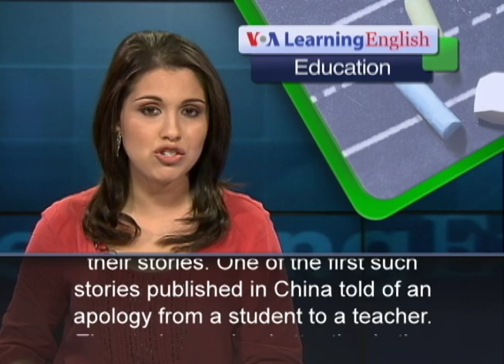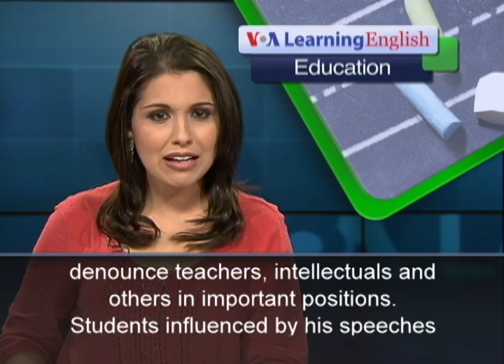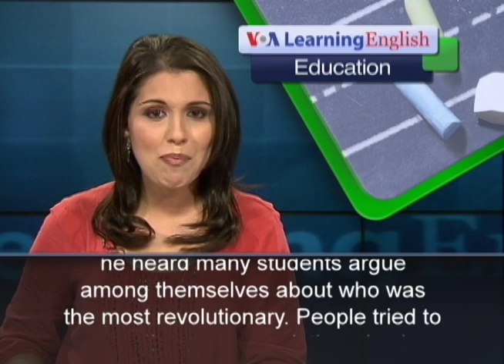Teachers, Students Recall China's Cultural Revolution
Almost 40 years have passed since Chinese Communist leader Mao Zedong died and his Cultural Revolution ended. Changes in Chinese life caused widespread suffering during the Cultural Revolution. In recent times, some aging teachers and student leaders who lived through this period in Chinese history have been telling their stories. One of the first such stories published in China told of an apology from a student to a teacher. The apology gained attention in the West since appearing in China in 2010. The teacher was Chen Bi, now 90 years old and retired. She worked at the Beijing Foreign Language School during the Cultural Revolution. Today, Shen Xiaoke is a 60-year-old lawyer. He was a teenage student at Chen Bi's school in 1966.  In August of that year, school was suspended. Political indoctrination was extreme. Mao incited people to denounce teachers, intellectuals and others in important positions. Students influenced by his speeches turned against Chen Bi. Chen Bi recalls the period with horror. She says, "For us who were persecuted, it was a nightmare." Shen Xiaoke says he heard many students argue among themselves about who was the most revolutionary. People tried to prove they were revolutionaries by hurting other people. Chen Bi said if students did not strike others, they would be accused of opposing the Cultural Revolution. So people who were normally not aggressive would start hitting victims.Three years ago, Shen Xiaoke decided to face the past. "We need to apologize to our teachers," he says. He wrote Chen Bi an apology letter. He expressed his regrets for himself and for others in his class. For VOA Learning English, I'm Alex Villarreal.